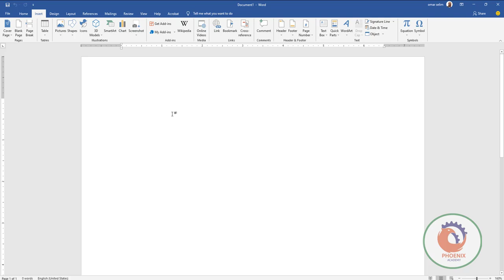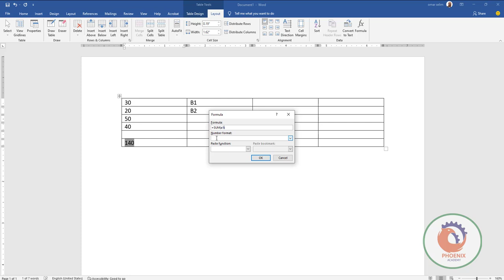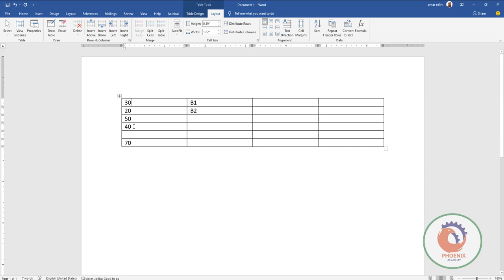اضافة معادلات الاكسيل البسيطة الى الوورد